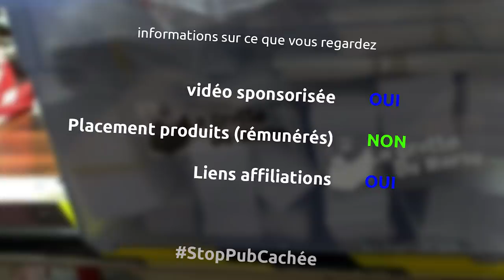le matériel de base pour l'électronique - elektroN00b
et oui aujourd'hui on commence (enfin!) cette série sur l'électronique pour les nuls, donc pour les gus comme moi avec le matériel minimal pour débuter et son rangement...

le matériel
malette technicien de chez Keter
pompe à déssouder
fer à souder welleman
troisième main
pince à dénuder
stylo à flux
tresse à déssouder
lot de résistances
lot de leds
gaine thermo rétractable
kit ouverture smartphone
arduino uno
arduino proto shield
cable proto
cables électronique
tournevis électricien
tournevis de précision
pince coupante
pince plate